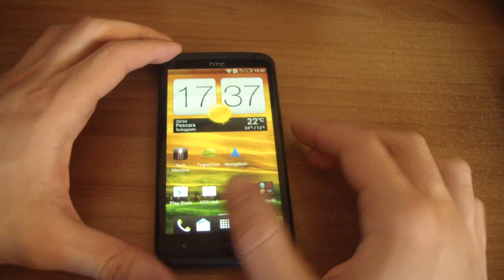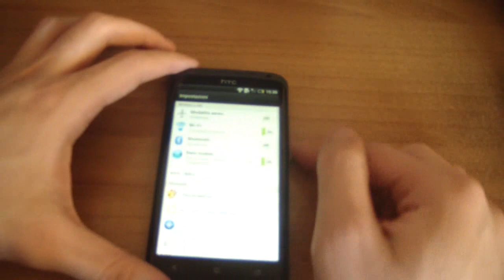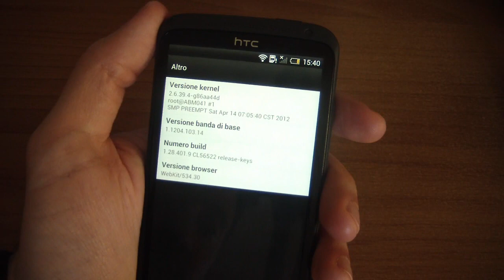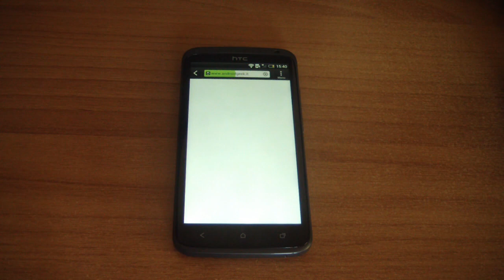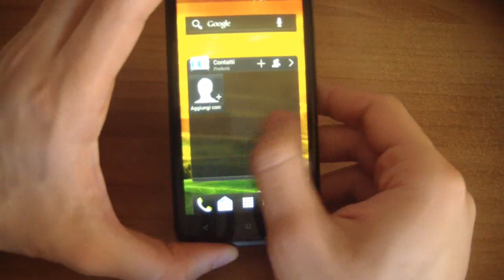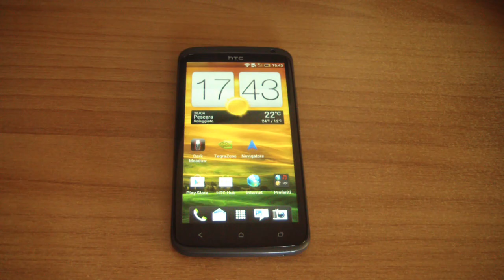HTC One X: hands-on e prime impressioni by androidgeek.it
Primo contatto e prime video impressioni su HTC One X, lo smartphone top di gamma dotato di chipset nVidia Tegra 3 con processore Quad Core.